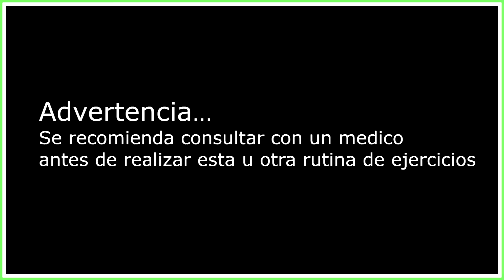ENTRENAMIENTO DE CROSSFIT EN CASA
ENTRENAMIENTO DE CROSFIT EN CASA
Seguramente han escuchado hablar del Crossfit, una disciplina deportiva muy popular en la actualidad que permite desarrollar fuerza, resistencia y tono muscular mientras perdemos grasa y nos divertimos. Hoy, para todos aquellos que piensan que sólo podemos practicar croosfit en un gimnasio, les traigo esta rutina donde realizamos dicha actividad en casa. El protocolo que usamos en esta rutina es un EMOM= Every minute on the minute.

Disfrutenla...

Fausto Murillo